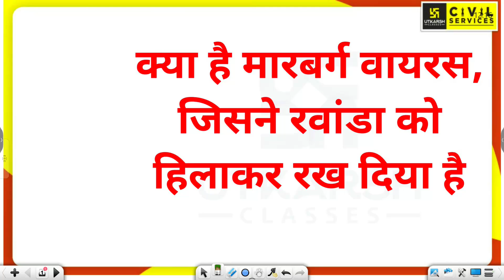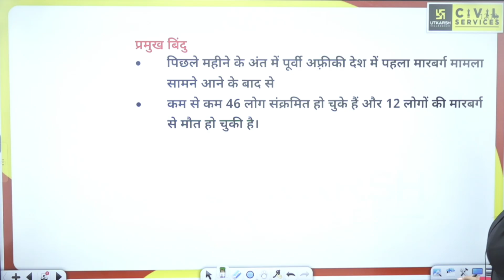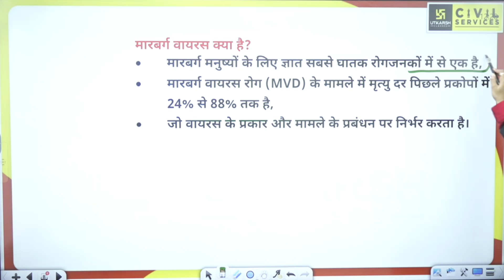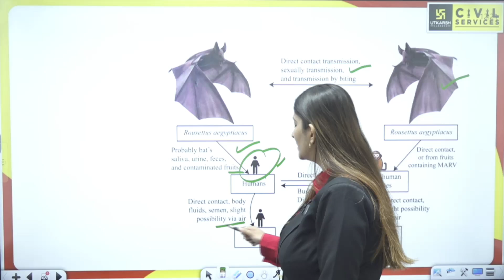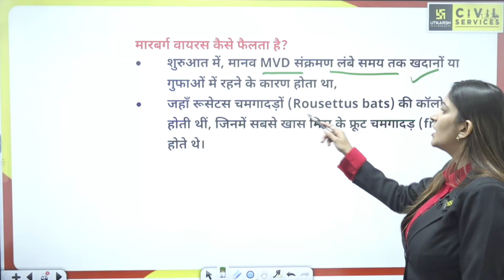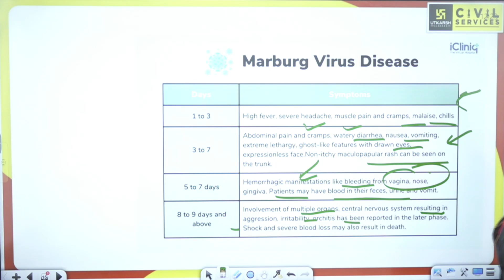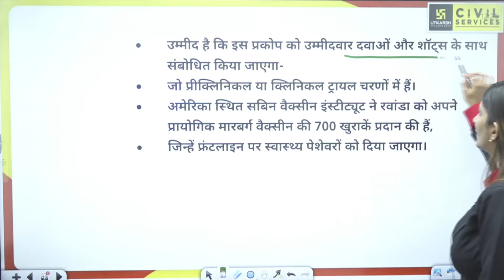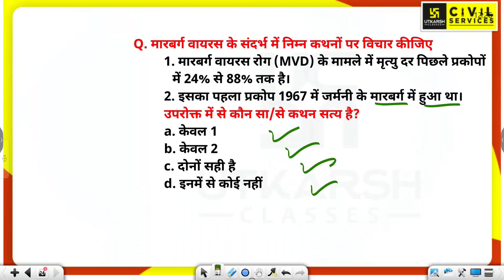What is Marburg virus? | Daily Analysis By Pooja Ma'am | UPSC UTKARSH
UPSC की तैयारी में जुड़े रहें Pooja Ma'am के साथ Daily Analysis at 11 AM , जहां हर दिन हम UPSC के लिए महत्वपूर्ण वर्तमान मुद्दों का गहन विश्लेषण करते हैं। इस सीरीज का उद्देश्य है आपको नवीनतम मुद्दों से अपडेट रखना और UPSC सिलेबस में उनकी प्रासंगिकता को समझाना।